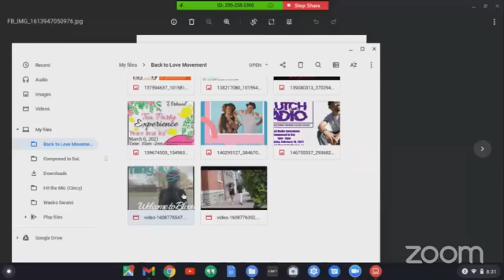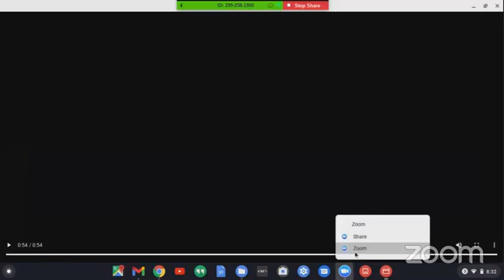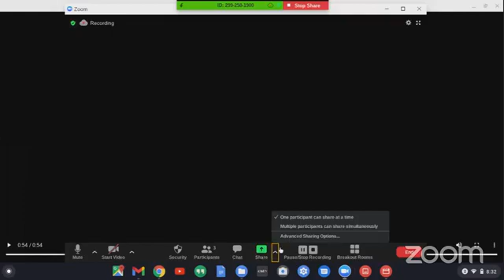Back to Love Podcast: Mental Health Episode 2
We are all things community and envision a self-sustained existence for the people that will reposition us for a life of equity and elevation.

peace and prosperity